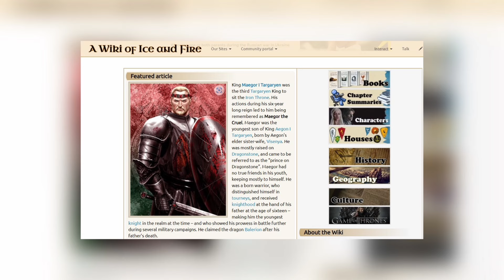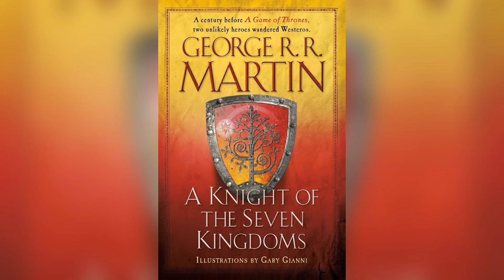Ser Duncan (Dunk) The Tall: อัศวินพเนจรสหายของพระราชา Aegon V | History of Ice and Fire [EP.11]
สวัสดีครับทุกคน ตอนนี้ทุกคนอยู่กับรายการ History of Ice and Fire ในตอนที่ 11 ครับ สำหรับ HOIAF ตอนนี้ ผมจะพาทุกคนไปทำความรู้จัก กับอัศวินผู้ที่เปรียบเสมือนพี่ชายของพระราชา Aegon V หนึ่งในอัศวินผู้เป็นตำนานของหน่วยราชองค์รักษ์ อัศวินผู้เป็นแบบอย่างของความกล้าหาญและเกียรติยศ และอดีตอัศวินพเนจรผู้เต็มเปี่ยมไปด้วยคุณธรรมที่ยึดมั่นคำสัตย์ของอัศวินอย่างแท้จริง เขาคนนั้นคือ อัศวินผู้สูงใหญ่ Ser Duncan the Tall

ข้อมูลทั้งหมดในคลิปนี้ผมอ้างอิงจากหนังสือ A Knight of the Seven Kingdoms, The World of Ice and Fire และ Website A Wiki of Ice and Fire เรียบเรียงโดยผมเองเช่นเคยครับ หากข้อมูลในคลิปนี้มีส่วนที่ผิดพลาดประการใดผมก็ต้องขออภัยไว้ ณ โอกาสนี้ด้วยนะครับทุกคน

ก่อนจะไปดูกันผมฝากทุกคน กด Like กด Share คลิปนี้ กดติดตามช่อง YouTube, Page Facebook และก็ช่อง TikTok ของผมไว้ด้วยนะครับ โอเคครับ ขายของเสร็จแล้วเราก็ ไปเริ่มกันเลยครับ

Timeline:
00:00 เกริ่นกับผู้ชม
01:05 Chapter I ใครคือ Ser Duncan the Tall ?
01:58 Chapter II ลักษณะภายนอกและบุคลิกของ Ser Duncan
02:58 Chapter III ช่วงชีวิตในวัยเด็กของ Ser Duncan
05:40 Chapter IV งานประลองยุทธที่ทุ่ง Ashford (The Hedge Knight)
27:24 Chapter V เริ่มต้นออกเดินทางผจญภัย
28:41 Chapter VI การรับใช้ที่ Standfast (The Sworn Sword)
44:29 Chapter VII งานประลองยุทธที่ Whitewalls (The Mystery Knight)
58:27 Chapter VIII การผจญภัยที่ยังไม่ถูกบันทึก
59:11 Chapter IX อัศวินหน่วยราชองครักษ์
01:03:13 Chapter X วาระสุดท้ายของ Ser Duncan และสิ่งที่เขาหลงเหลือไว้
01:04:14 คุยปิดกับผู้ชม

Credits Pictures By:

A Knight of the Seven Kingdoms: The Hedge Knight (HBO, Series)
House of the Dragon Season (HBO, Series)
Game of Thrones (HBO, Series)
A Wiki of Ice and Fire (HOUSE BANNERS, MAP)
Wiki of Westeros (HOUSE BANNERS)
The World of Ice & Fire by George R.R. Martin (Book)
A Knight of the Seven Kingdoms (Book)
The Hedge Knight graphic novel art by Mike S. Miller (Book)
The Sworn Sword graphic novel art by Mike S. Miller (Book)
The Mystery Knight graphic novel art by Mike S. Miller (Book)